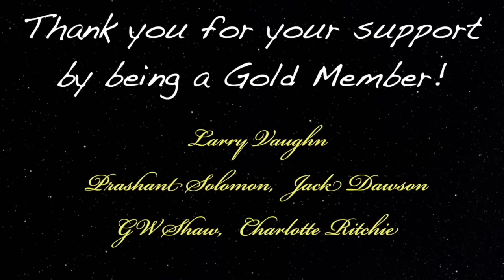He Went To The Soul Trap During His Near Death Experience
Near-death experience guest 840 is Phil who during his Near death experience went to a realm with the recently deceased with 1000s of spirits and other beings who did not look humanly. Also during his NDE experience he went to the soul trap.